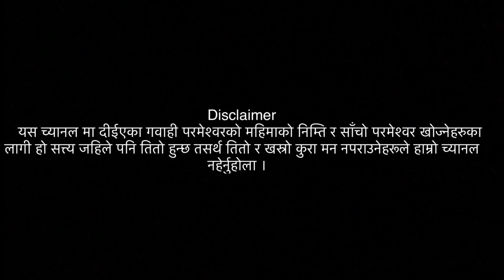Pastor’s testimony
अट्ठाईस वटा बोका
          र
   अट्ठाईस जोडी
   परेवा चढाइयो